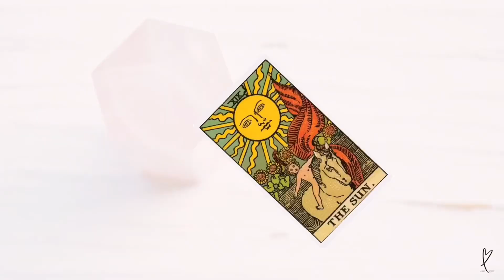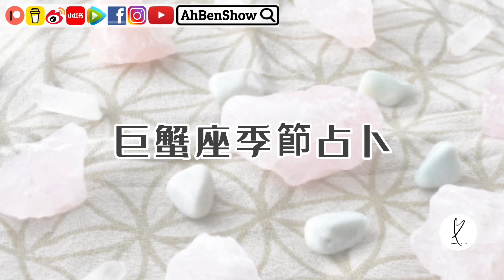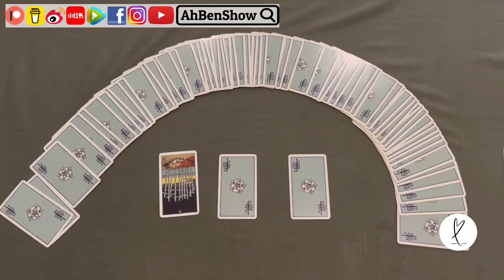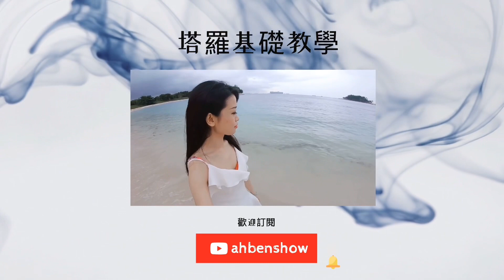🃏巨蟹座季節占卜 - 解決問題適用【塔羅牌陣教學】- 13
【塔羅牌陣教學】每一集都會分享一個牌陣，完整版影片更附上實際案例解說，讓初學者也能一次學會如何解牌！

00:21 牌陣介紹
02:22 牌陣教學
04:23 實際案例教學

🛍《塔羅記牌其實不用硬背？》完整課程購買連結：

🌟【塔羅占卜】系列屬於大眾占卜，集合了眾人的集體意識，如果抽到的答案不如人意，其實也不必太介懷，就當參考或娛樂即可。

✅ 或聯絡：
Bernice

～推薦觀看～

～～更多【影片系列】～～